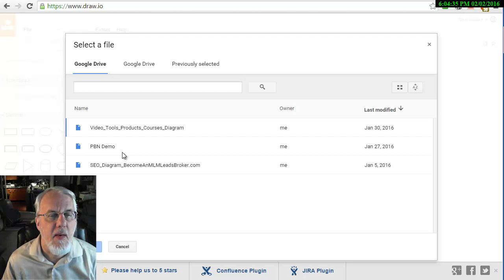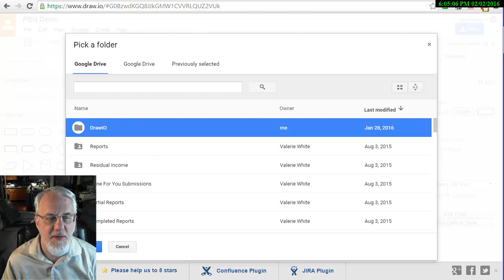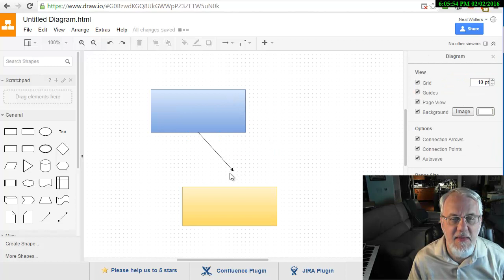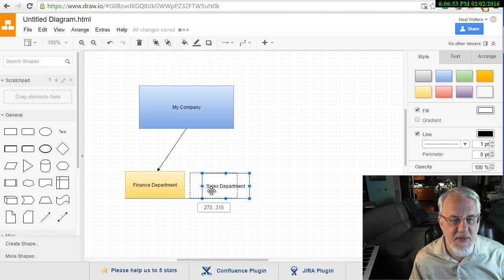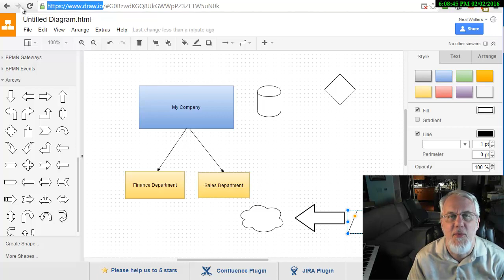What Is Draw.io? Free Online Diagramming Tool/Software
For a long time, I've been looking for a cheap or free replacement to Visio.  I'm sure this doesn't have all the features of Visio - but I think it will meet 90% of my home charting and diagramming needs.

I like Draw.io because it has can save the charts to Google Drive, OneBox, or your own hard drive.  There is no need to download or install any software, you can create your charts directly on the web screen.